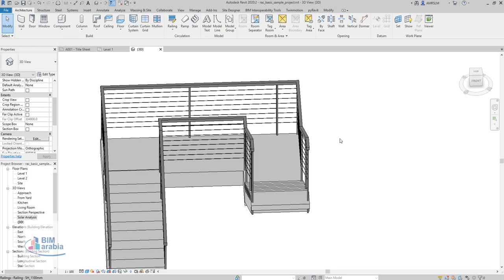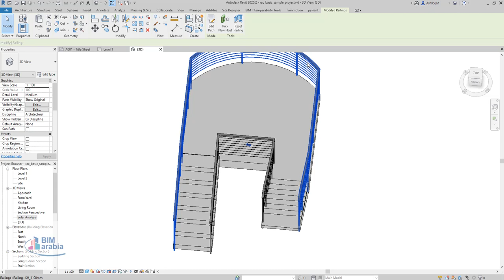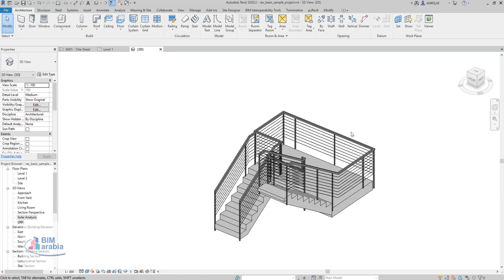Revit Stair Landing